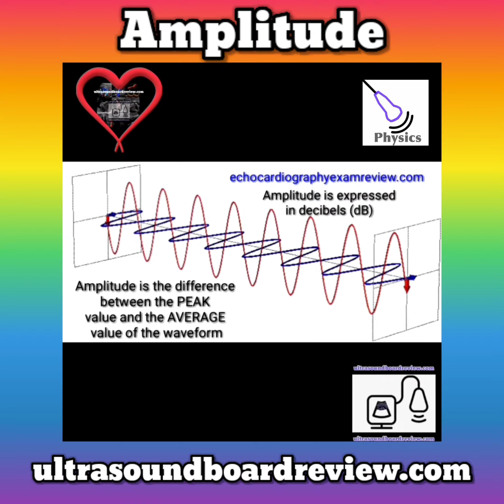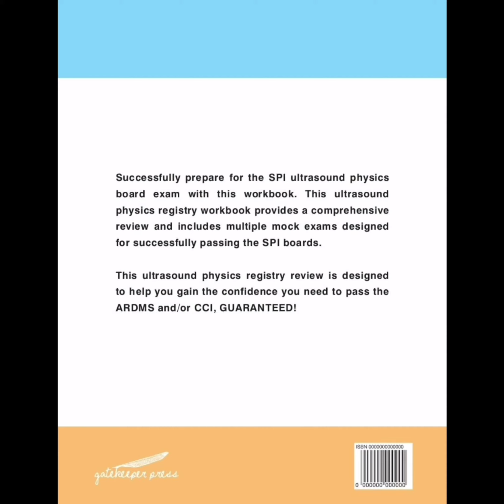Amplitude Physics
You can purchase our SPI physics workbook on our website, amazon.com or barnesandnoble.com.